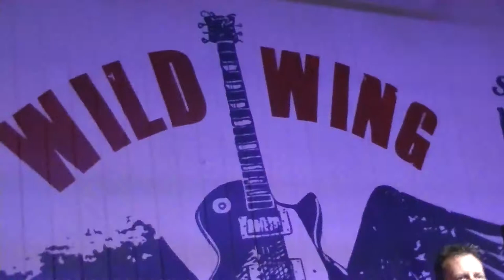Karaoke at Wild Wing Cafe..5-16-2017